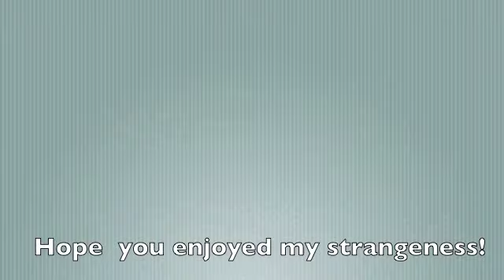ßØØMERÂNG~~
This is my first try at a music video... Hope you enjoyed!!